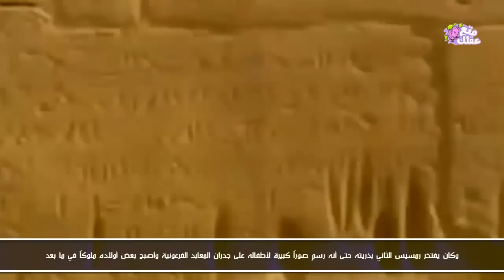أكثر 10 رجال انجاباً في التاريخ | احدهم انجب 2000 طفل !